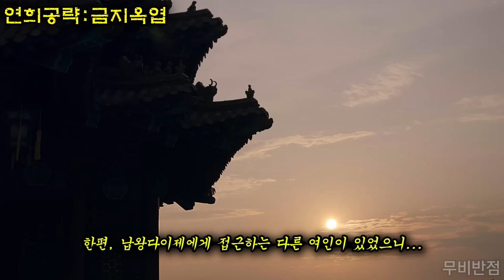감히 황제가 가장 아끼는 황후를 겁도 없이 자극하면 벌어지는 끔찍한 일들 180억 뷰!!! 연희 공략의 외전!! 금지옥엽 몰아보기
소개해드릴 작품은
연희공략 금지옥엽 1화~6화입니다!

설중한도행  정주행하러 가기!